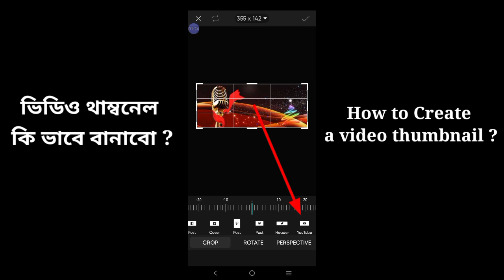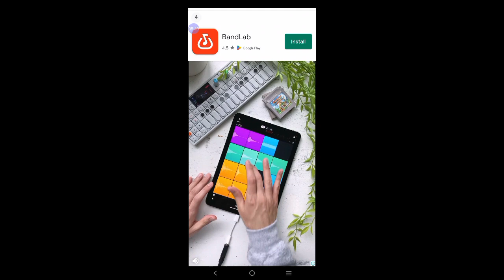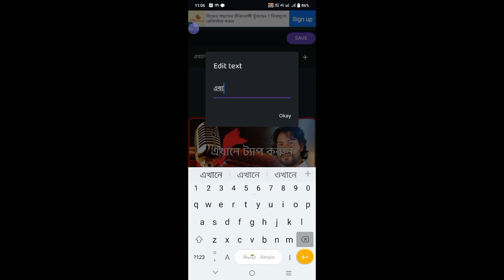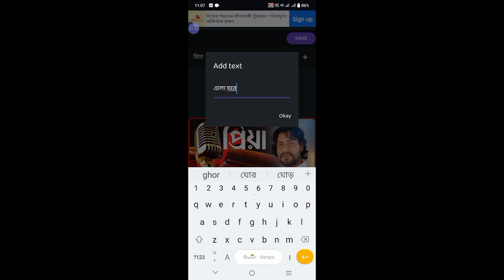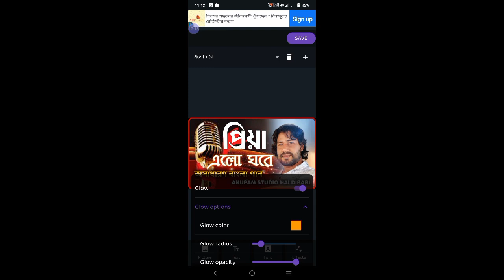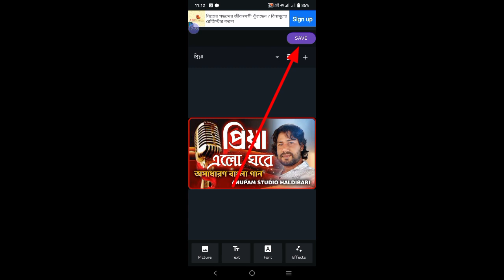ভিডিও থাম্বনেইল কিভাবে বানাবেন || How to create a video thumbnail || বাংলা ফন্ট কি ভাবে সেট করবেন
1. picsart app

2. likhon app

photo editing,photo editing app,virat photo editing,peopleperhour photo editing job,fiverr photo editing jobs,photo editing jobs on upwork,victory day photo editing,best photo editing app2021,photo editing jobs on freelancer,photo editing jobs work from home,manipulation photo editing,photo editing jobs online malayalam,toon app theke photo kivabe edit korbo,mobile se video editing kese kare,best snapseed photo editing faceapp